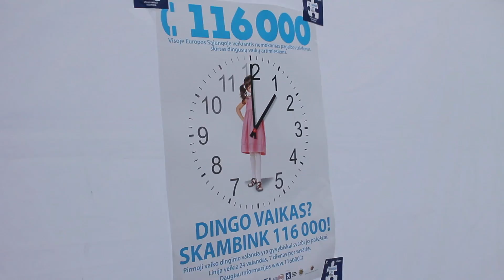Mes jūsų neužmiršome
Renginys skirtas Tarptautinei dingusių vaikų dienai. Idėją palaiko Kazimieras Likša ir Rokas Dobužinskas.